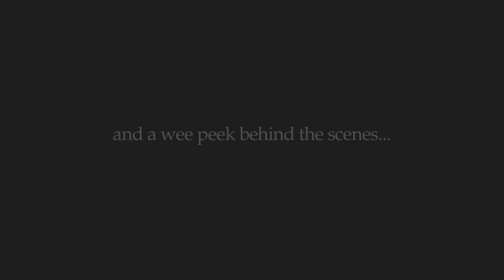Jo Hamilton - Gown illuminated trailer